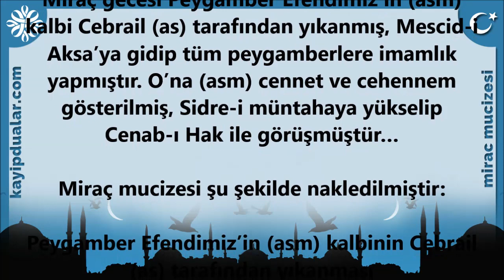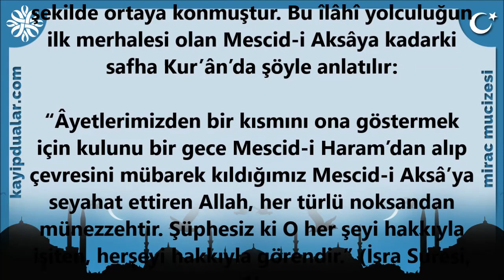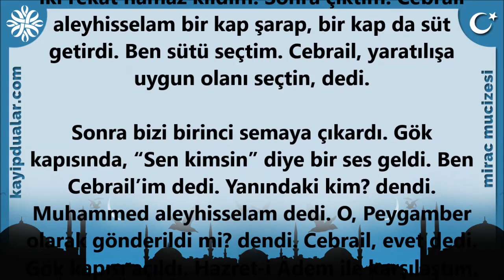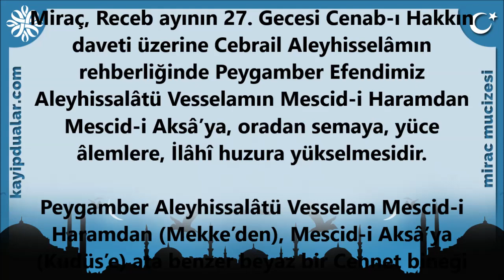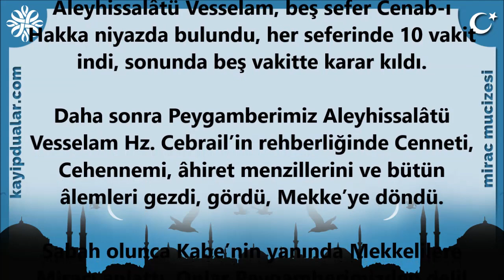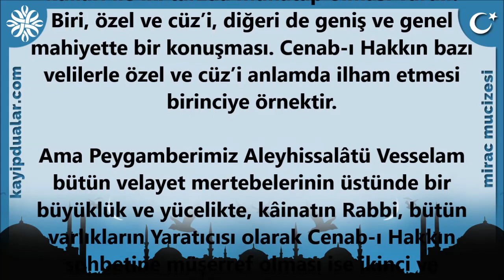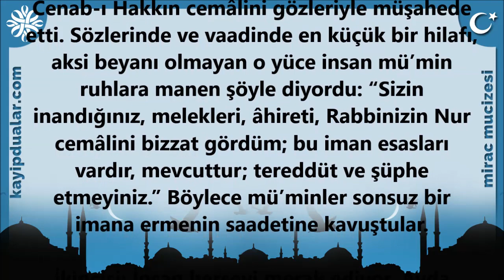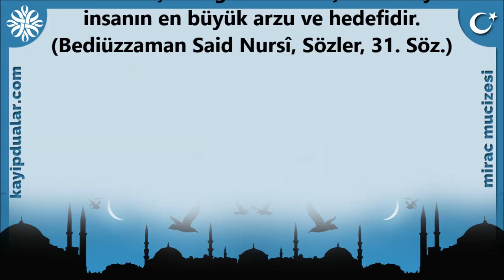Peygamberimiz Cebrail İle Birlikte Miraç Gecesi Nereleri Görmüştür Neler Yaşanmıştır ?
Peygamber Efendimiz Cebrail İle Birlikte Miraçta Nereleri Görmüştür? Neler Yaşanmıştır? Miraç Gecesi Peygamber Efendimizin Gördükleri. Ayet ve hadislere konu olan miraç hadisesinin ayet ve hadislerle detaylı olarak anlatıldığı bu video ile kafanıza takılan ve Miraç gecesiyle ilgili merak ettiklerinizi miraç gecesi yaşananları detaylı bir şekilde öğrenebileceksiniz.